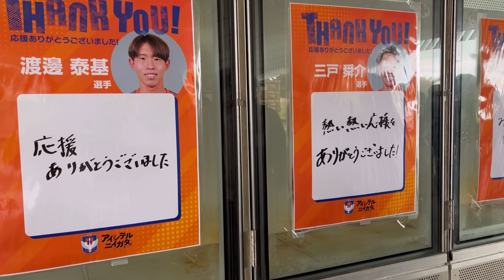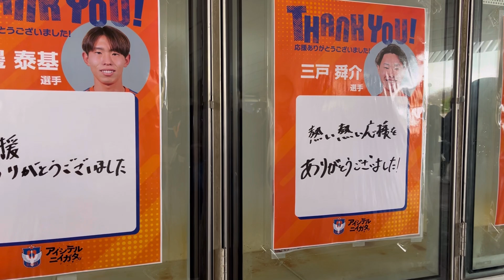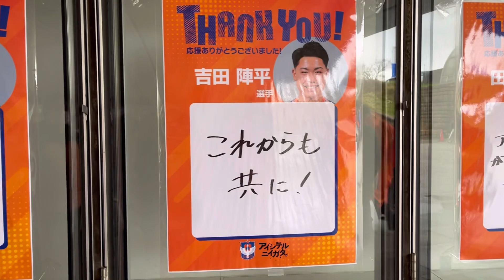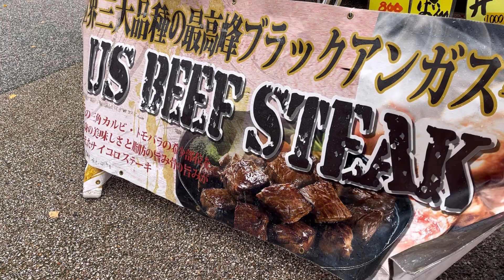【アルビレックス新潟】ビッグスワン前のトンネルに張り出された選手メッセージとアルビサポradioの28分！2023シーズン最終節後で今日も長い！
00:00オープニング
00:12選手メッセージ
03:11後援会企画当たり
03:22スタグル
04:16アルビサポradio

赤いネオン照らされて〜今日も寝釣りをありがとう！！

2023シーズン、今日もなかなかの寒さでした。
このくらいでもセレサポさんからは秋春制絶対無理！をいただきました。

あの寒さの中で普段選手は練習をしています。
今後サッカーを全国的にやりやすい時期にサッカーしないこと（6〜7月にJリーグをやらない）になると、より雪国は置いていかれることになります。

ビッグスワンをまた4万人超えのサポーターで埋め尽くそう！
この気持ちでYouTubeをはじめ、みんなで楽しんで応援をしていきたいと考えています。
収益化したら、すべてアルビに寄付します！

Twitterもやってますが、名前とかよく変えてるので、テキトーにさがしてみてください笑
7/22時点では
『うっちー@〇〇〇〇』〇〇〇〇の部分はかなり変えてるのでその時はなんだかわかりません笑

アルビレックス新潟YouTubeチャンネル公式

DJ YAGIさんとiamSHUMさんからのアルビ応援ソング

5/9のコメリサンクスデーのエイエイオー！

Jリーグ公式YouTubeチャンネル

アルビレックス新潟レディースのHP